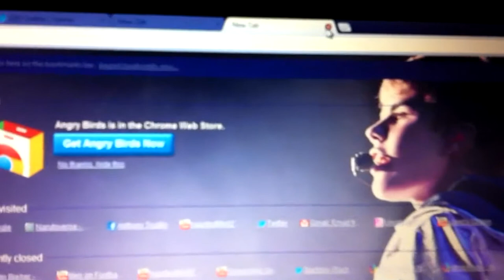Gay Vlog - LEXUS & California King Snake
Two gay boys driving around town in a car during the summer. Silly faces and pit-bulls. See some amazing snakes slither around the house. Baby is a California King Snake and Alexis was a Burmese Python.